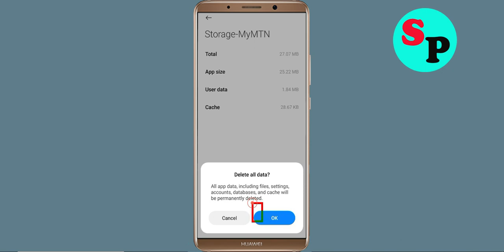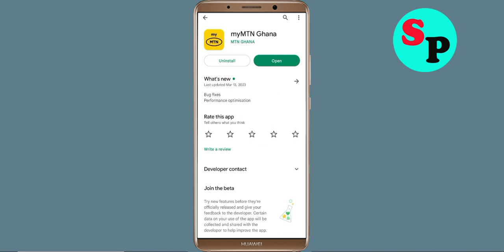How To Fix myMTN Ghana App Oops Something Went Wrong Please Try Again Later Error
Hello Friends in this video tutorial, i am going to show you how to Fix myMTN Ghana App Oops Something Went Wrong Error Please Try Again Later or Fix myMTN Ghana App Retry Problem. If you are facing same problem in your android mobile then it will help you a lot.

b). Confirm if the myMTN Ghana App Server Is Working or not. ...
c). Login Through myMTN Ghana App and clear cache and clear data. ...
d). Uninstall then Reinstall the myMTN Ghana App from google playstore. ..